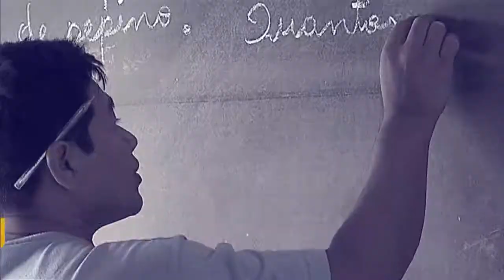Proteção aos direitos humanos no estado do Rio de Janeiro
Por Dentro do Governo - 06.03.18:  ao participar do Programa Por Dentro do Governo, o Secretário Nacional de Políticas de Promoção da Igualdade Racial, Juvenal Araújo, explicou como vai funcionar o ObservaRIO, criado para acompanhar as ações  executadas durante a intervenção federal no Rio de Janeiro.